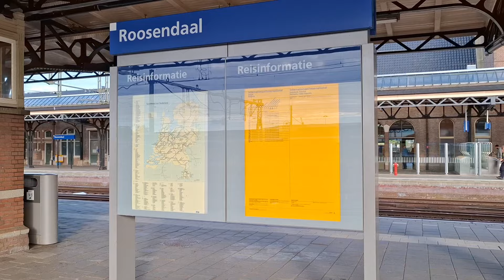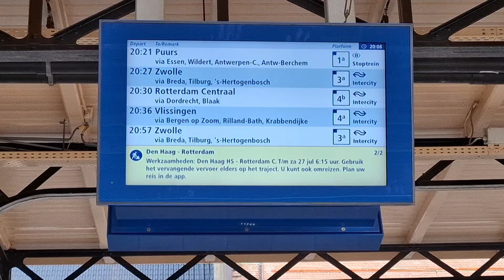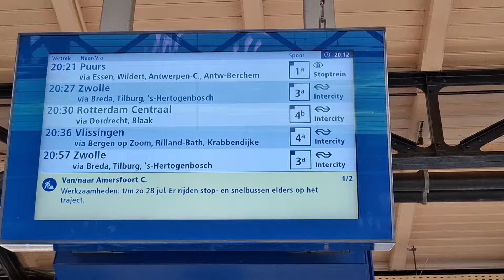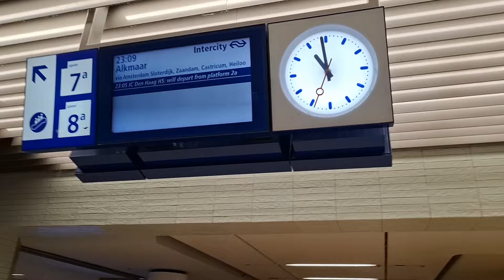met een grote omweg naar huis